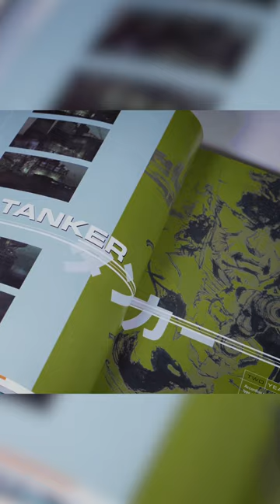Yoji Shinkawa's art in the MGS strategy guides